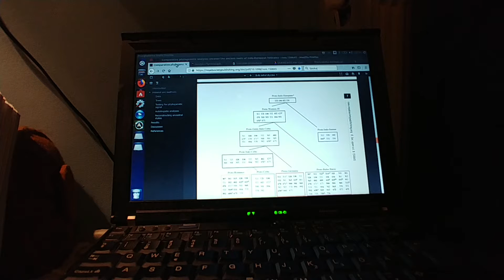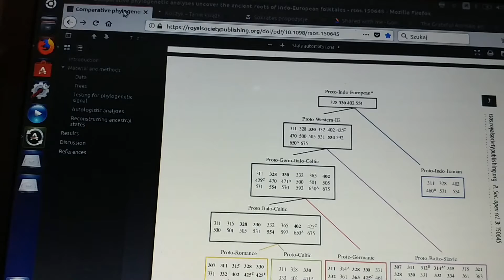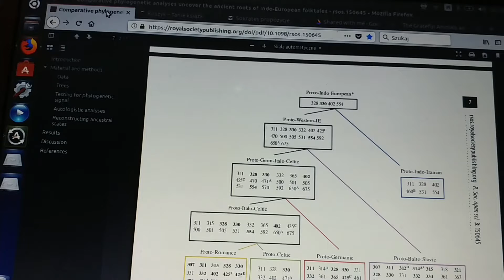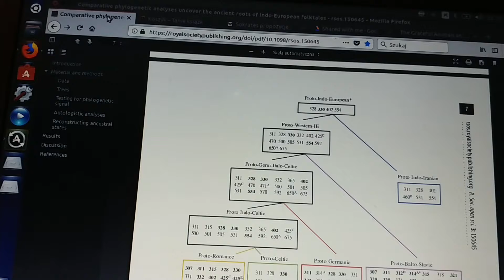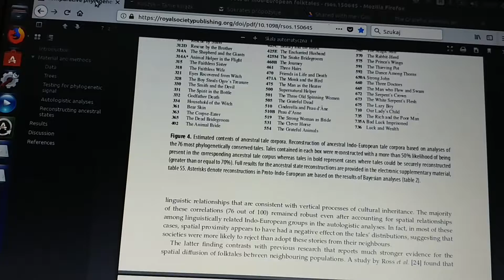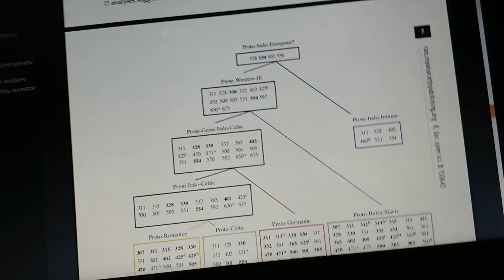Jakie są NAJSTARSZE BAJKI ŚWIATA?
Mówię o najstarszych bajkach świata odnosząc się do najnowszych studiów na ten temat baśni badaczy Tehrani i Silva
Ustalono że są 4 najstarsze baśni, które pochodzą z naszego prasłowiańskiego - scytyjskiego rejonu. O tym mówię
Ja mówię o tym także od swojej koncepcji -- umieszczając każdą z czterech najstarszych baśni w kole świata/życia. Popatrzcie co z tego wynika...

to więcej niż coach, astrolog, psycholog i terapeuta.
Viedma przekazuje swoją wiedzę abyście mogli naprawić wszystkie ważne sfery waszego życia.
Viedma może pomóc wam zmienić życie czyli przeżyć proces metamorfozy
Viedma pomoże ci zrozumieć siebie, twój matrix, twoje układy astro numerologiczne których nieznajomość na pewno cię ogranicza
Poznaj swój matrix i wejdz na ścieżkę prawdziwie świadomego i dobrego życia
TO NIE DZIEJE SIĘ SAMO
TRZEBA PODJĄĆ DECYZJĘ I DZIAŁAĆ
Beware and by the way !
Viedma to Wiedźma Sage Sabía ale NIE czarownica
SPÓJRZ CO PROPONUJĘ I ZAJRZYJ NA MOJĄ STRONĘ ORAZ DO SKLEPU
Joanna Choluj
➡️💗 KONSULTACJE CONSULTATIONS
➡️💗SESJE. SESSIONS
➡️💗HOLISTIC ANALISIS ASTRO NUMERO HD
➡️💗KSIĄŻKI. BOOKS
➡️💗WEBINARY.WEBINARS
➡️💗KARTY.CARDS
➡️💗MISTYCZNA PERU. MYSTIC PERU
Joanna Chołuj
Mieszka w Peru. Jest głęboko związana z Polską. Ma dwóch synów. Edukuje domowo . Z zawodu nauczycielka i lingwistka. Z powołania ario-słowiańska wiedźma. Upowszechnia starożytną wiedzę przez książki, webinary. Rekonstruuje starożytną polską gramatykę i uczy o mocy i wibracjach języka, oraz o mocy własnej z poziomu poznania swojego matrixa i przekroczenia go przez astro-analizy, sesje, konsultacje.